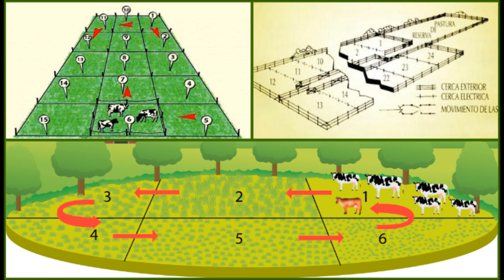¡Cómo controlar el Míon o salivazo de los pastos! Plaga de pastos para pastoreo.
Plaga del pasto Kikuyo.